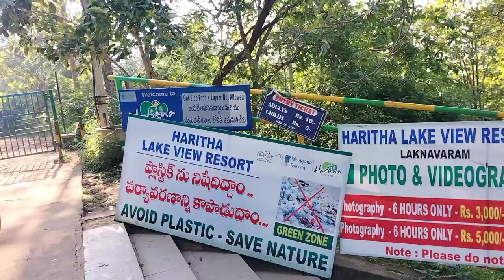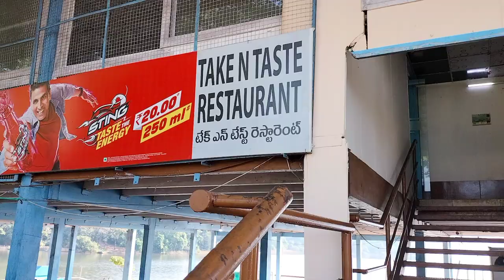Warangal tour -4 | Laknavaram lake | Laknavaram suspension bridge | Laknavaram Cable bridge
Hello everyone,

   I am Hamsa Priya , welcome to my channel (Hamsa vlogs) where I record random videos which includes lifestyle, travel, fashion, fitness and many more .I will truly share the genuine content which are shown in my video.

If you are interested , then make sure to subscribe my channel and tap the bell icon for my channel notifications.If you like my videos like , share and mention in comments if you have any doubts about the video .Do support me .

@Hamsa vlogs.